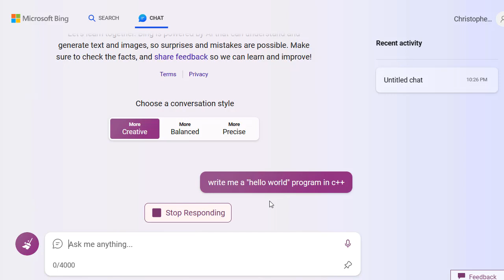Learning C++ with GPT-4: Hello World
In this video GPT-4 creates a sample "hello world" program in c++ and explains each line of the code.

You can also learn c++ with ChatGPT-4. What is ChatGPT? ChatGPT is an artificial intelligence chatbot developed by OpenAI. It is a natural language processing tool driven by AI technology that allows you to have human-like conversations and much more. The AI prompt shown in this video can be used to learn cplusplus in any GPT-4 tool.